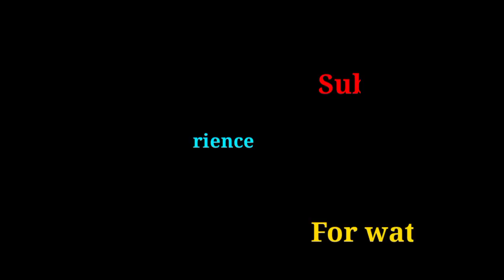Choh an mese | Sonu & sohini | New santhali video 2022 | Promo introduce by thomas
नमस्कार
अॉफिशियल विडयो निर्माता। मैंने आपलोगों का विडयो कनटेन्ट क्लिप उपयोग किया हैं। और उपयोग करने का मुद्दा मैं आप सभी का विडयो प्राचार के जरिए। आपका अॉडियन्श को‌ बढ़ाना चाहते हैं। और साथ में ताकि मेरा चैनल भी ग्रॉ हो। धन्यवाद !)

Ghar jaway new santhali video 2022
Ghar jaway
Ghar jawai
Ghar javai
Ghar javay
Ghar jaway new santali video 20222
Ghar jaway new santali promo video 2022
Ghar jaway new santhali video teaser video 2022
Ghar jaway new santhali promo video
Ghar jaway new santali teaser video
Ghar jaway video
Ghar jaway santhali video
Ghar jaway full video
Ghar jaway official video
Gupi kora
Gupi Koda
Gupi korha
Gupy kora
Gupi kora new santhali video 2022
Gupi kora new santali video 2022
Gupi kora  new santali video
Gupi kora full video
Gupi kora official video
Gupi kora promo video
Gupi kora teaser video
Gupi kora promo video 2022
Free fire
Fri fire
Free fair
Free fayar
Fri fayar
Phri fayar
Free fayer
Free fire new santali promo video
Free fire new santhali promo video
Free fire new santali teaser video
Free fire new santali full video
Free fire new santhali full video
Free fire santhali full video
Free fire santali official video
Free fire santhali video
Free fire video
Free fire santali full video
Choh ang mese
Cho ang mese
Co an mese
Choh an mese
Choh an mese new santali video
Choh an mese new santhali video
Choh an mese new santali video 2022
a inren rupali Ashok tudu video
Choh an mses full video
Choh an mese official video
Bam biswasadin new santhali video
Bam biswasadin new santali video
Bam biswasadin new santali full video
Bam biswasadin new santali official video
Bam biswasadin promo video
Bam biswasadin teaser video
Bam biswasadin promo video 2022
Bam biswasadin new santali video 2022
Bam biswasadin new santali promo video 2022
Bam biswasadin
Ban biswasadin
Bam bisvasadin
Bam biswasading
santhali promo video
santhali teaser video
santali teaser video
santhali promo video
santhali teaser video
santali teaser video
santhal Experience channel
santal Experience channel
santali experience
santhali experience
Thomas murmu video
thomas video
thomas murmu introduce video
thomas murmu introdiyush video